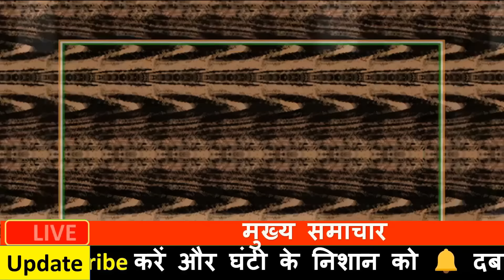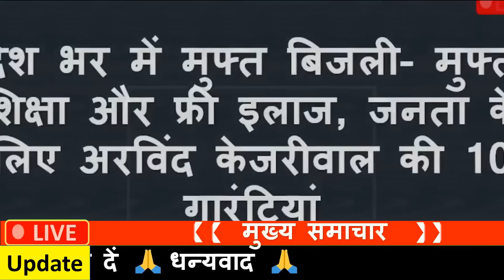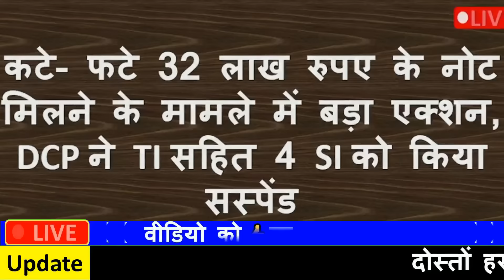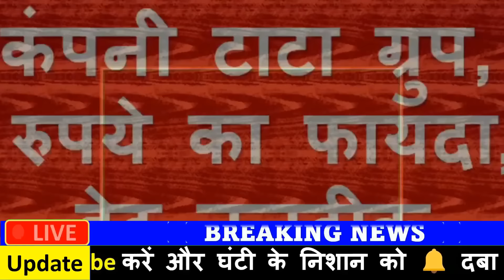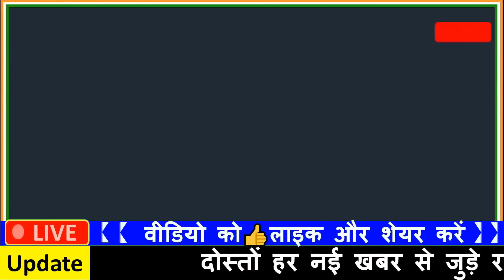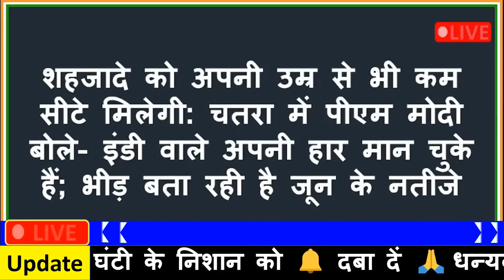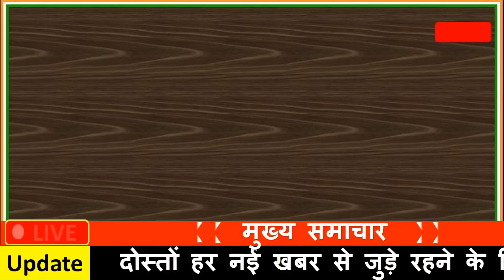Aaj ke mukhya samachar 13 may 2024 | aaj ka taaja khabar | Today Breaking news PM Kisan yojana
aaj ke taaja khabar samachar | aaj ki taaja samachar | aaj ka taaja news khabar

Today Breaking News 13 मई 2024 आज के मुख्य समाचार बड़ी खबरें भारत Omicron Delta+ Weather News,

13 मई 2024 आज की बड़ी खबरें | देश के मुख्य समाचार 13 may 2024 taza khabre PM

Nonstop News ! आज 13 मई 2024 के मुख्य समाचार, PM Modi news, Today_Breaking_News, Headlines

Today Breaking News ! आज 13 मई 2024 के मुख्य समाचार, PM Modi news, GST, sbi, petrol, gas, Jio, 13 मई 2024 Nonstop News

Today Breaking News ! आज 13 मई 2024 के मुख्य समाचार, PM Modi_news, GST, sbi, petrol, gas, Jio, Today Breaking News ! आज 13 मई 2024 के मुख्य समाचार, PM Modi news, GST, sbi, petrol, gas, Jio, Today_Breaking_News 13 मई 2024

Today Breaking News ! आज 13 मई 2024  के मुख्य समाचार बड़ी खबरें PM Modi, SBI, weather, Bank, CAB, Jharkhand Election result live Nonstop News | आज की ताजा खबरें | News Headlines | 13 मई 2024 | Fatafat khabren || today news [WEATHER NEWS Today] संपूर्ण भारत का 13 मई 2024  का मौसम पूर्वानुमान

13 मई 2024 आज की बड़ी खबरें | देश के मुख्य समाचार | 13 may 2024 taza khabre PM

Exam date
Hindi news